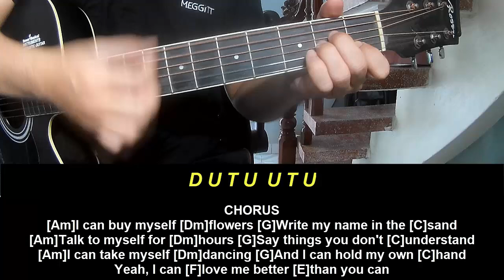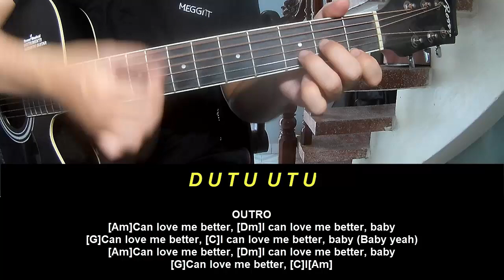Guitar Tutorial Miley Cyrus Flowers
Today, I will share with you Guitar Tutorial Miley Cyrus Flowers